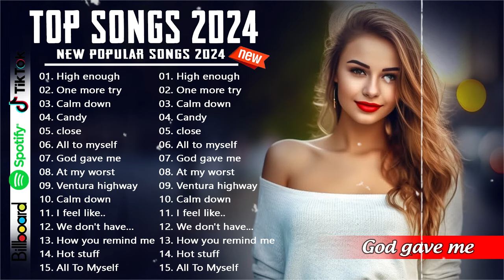Best Pop Music Playlist on Spotify 2024🔔Top 40 songs of 2023 2024 🔥Billboard Hot 100 This Week